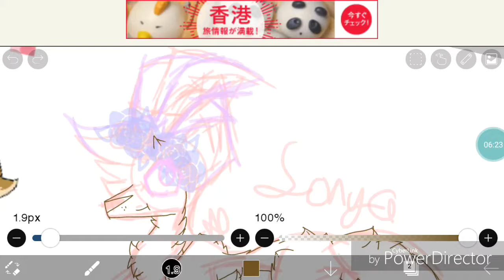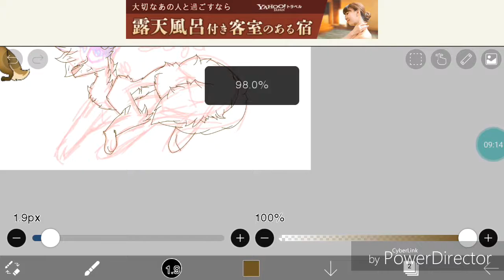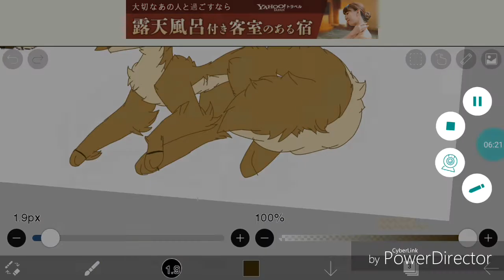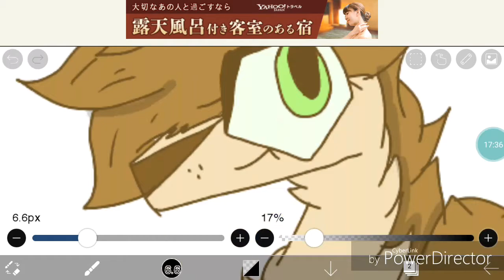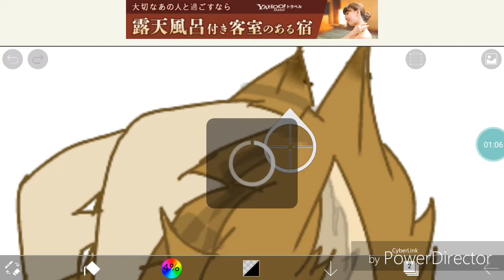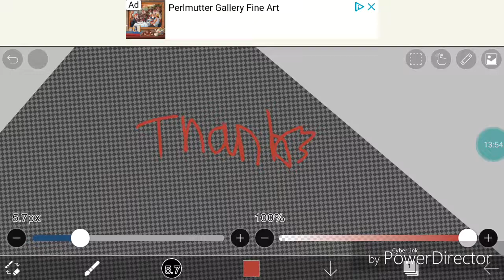Commision Speed Draw- Ibis Paint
•There is cussing in the music•

Just an Art Request from somebody uwu

Im working on making my style more interehsting because right now it just feels... repetitive.

If any of you have requests just ask and Ill draw it! (Though I may not post the vid of me making it)

Ehhh Ill probably make my next video on sketch :P

Also please no hate in the comments I tried really hard on this*

Programs used:

Cyberlink power directory
Ibis Paint
Sony Sketch (I cut out that part tho)

Otter Pop: Shawn Wasabi